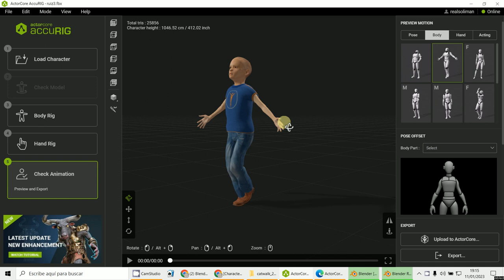accurig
3D Blender 3.4.1
Animación de personajes
Creación de armatures